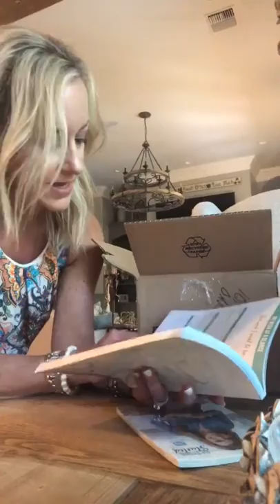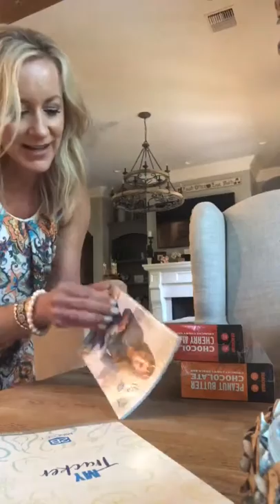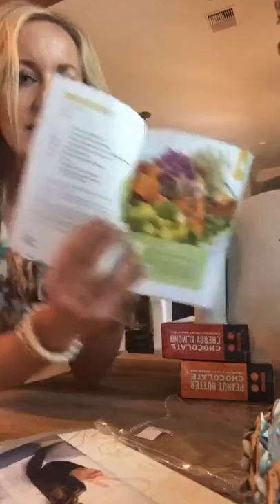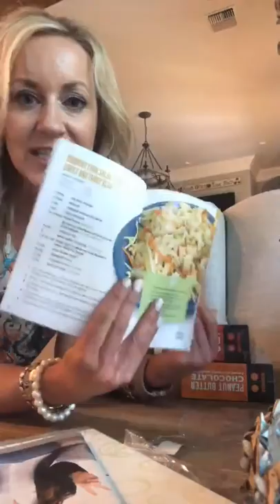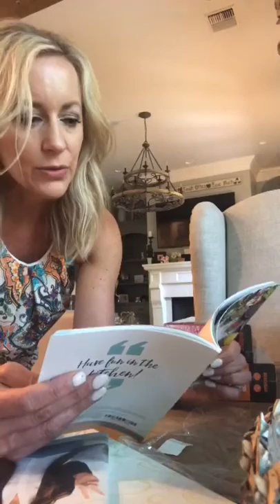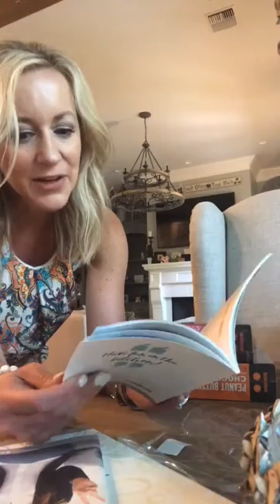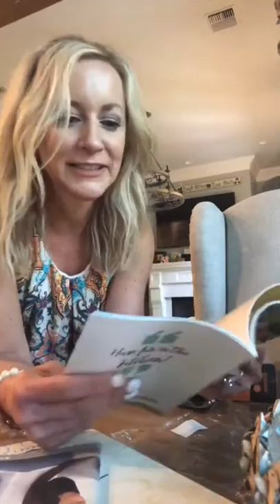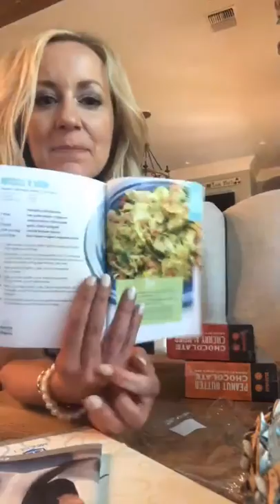Unboxing my new 2B Mindset Program!!!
This program is so amazing just taking things back to basics with nutrition that WORKS to get you healthy, strong, and of course, loose weight if that's your goal! Id' love to help YOU use this program to change your health!

Hey! I'm Missy and I love helping women find and reignite their inner light by taking care of themselves so they can be an example to everyone they love.

I'd love to connect with you to see how I can encourage, serve, and help you REIGNITE your inner light!

FOLLOW ME on the platforms listed below!

Facebook.com/missymeauxgetfit
SNAP CHAT: Missy_Meaux